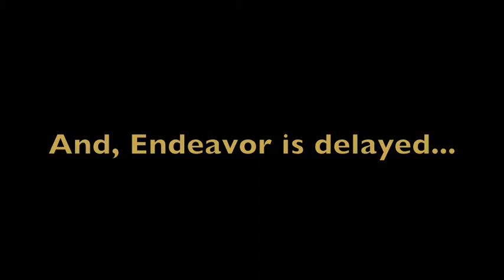Pre NasaSocial ! NASA TweetUp 134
The Top 5 was part of the NASAT STS 134 tweetup